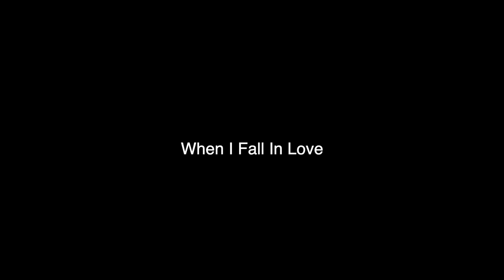Baker Brothers Big Band - When I Fall In Love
Featuring David Swerdlove on Tenor.  Alvas Showroom, San Pedro, CA, 9-28-19